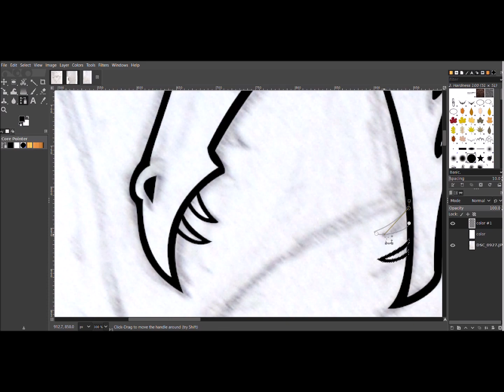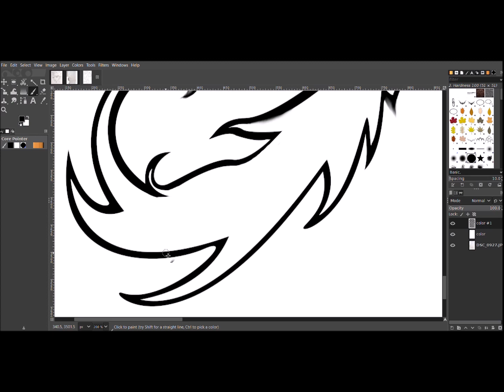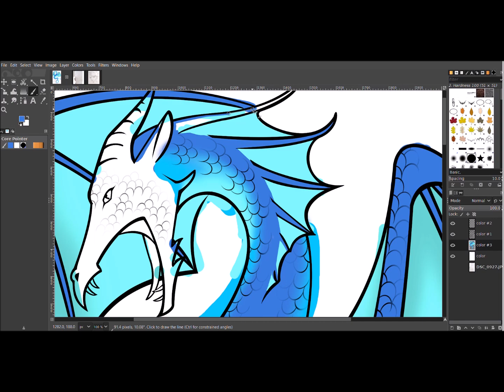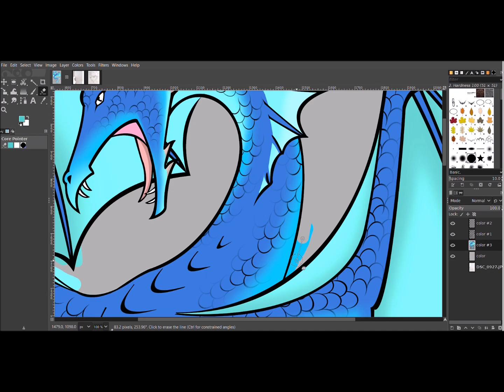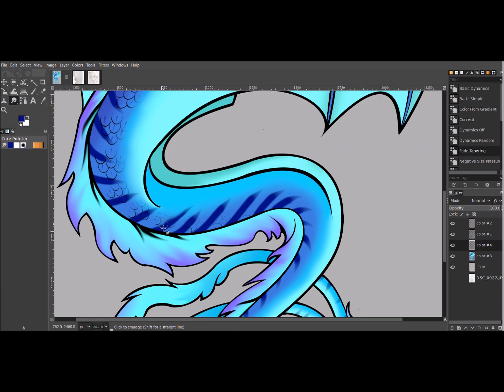Twisty dragon: Speed painting